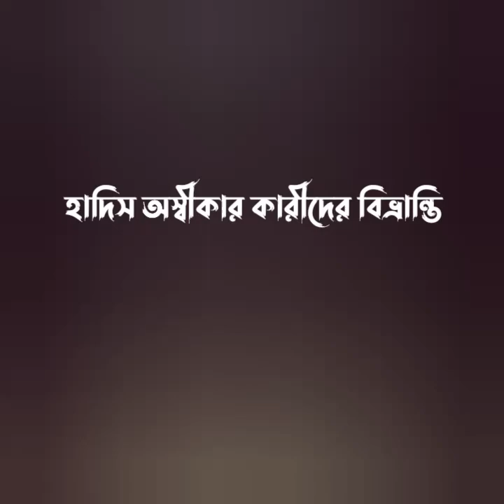ইসলামে হাদিসের গুরুত্ব। হাদিস মানা কি জরুরী ?